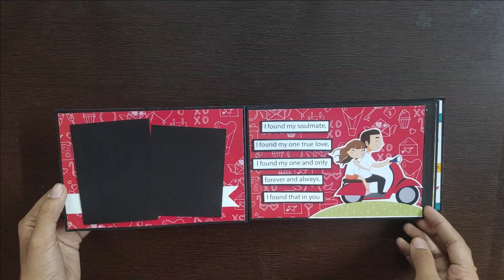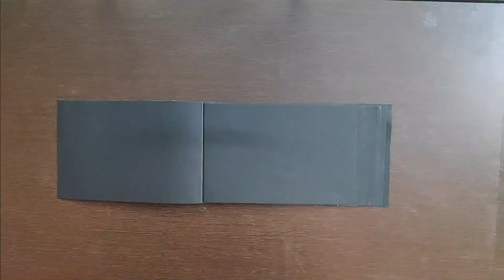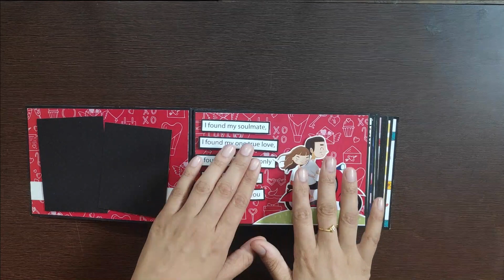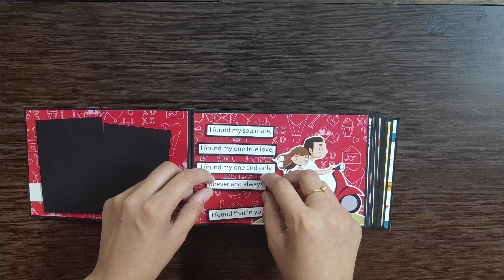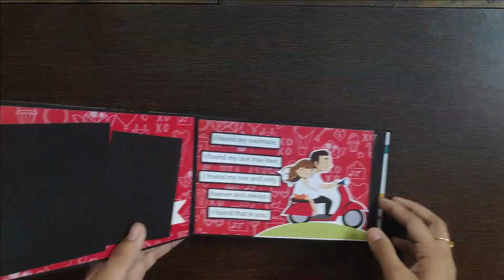Scrapbook Tutorial For Beginners | How To Make DIY Scrapbook | Handmade Scrapbook idea | Crafteholic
MATERIAL REQUIRED :

DESIGN PAPER PACK